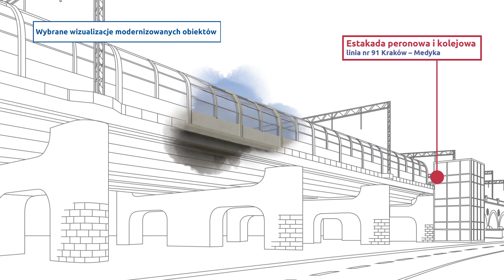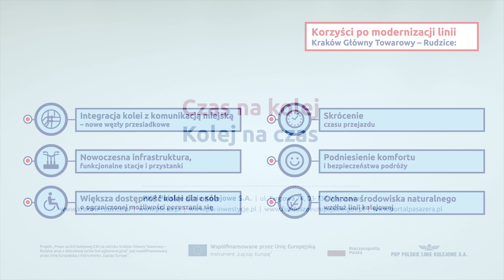Czas na kolej, kolej na czas – Kraków Rudzice – film 1 PKP PLK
Film informacyjny zrealizowany dla Polskich Kolei Państwowych w ramach kampanii “Czas na kolej, kolej na czas” promującej projekt “Prace na odcinku Kraków Główny Towarowy Rudzice wraz z dobudową torów linii aglomeracyjnej